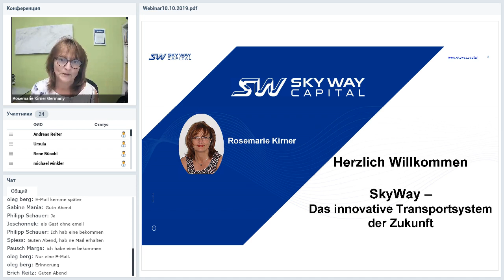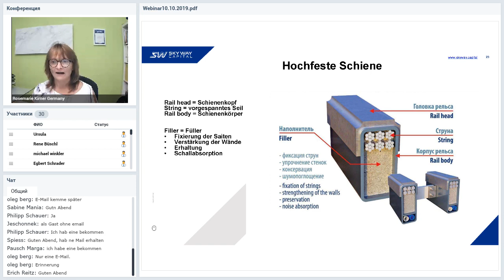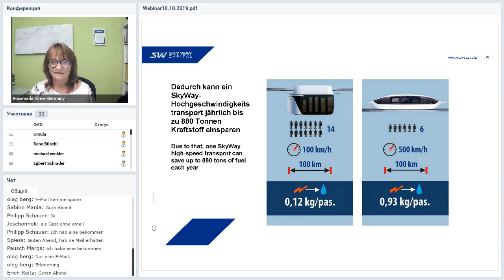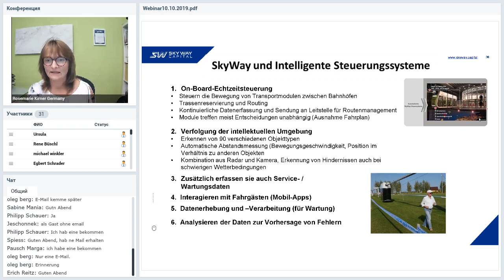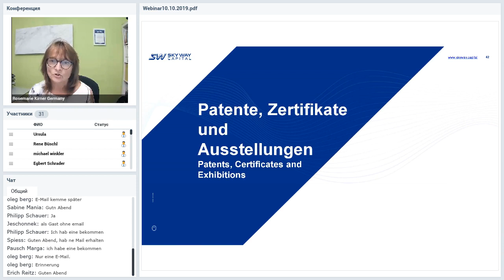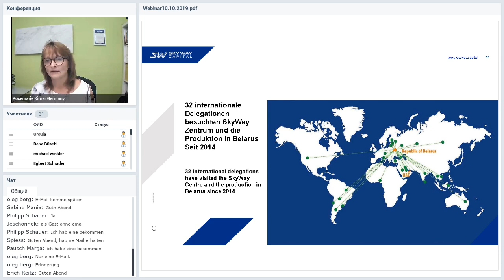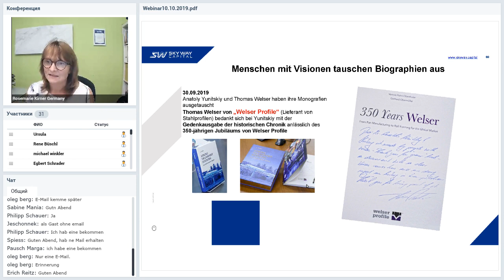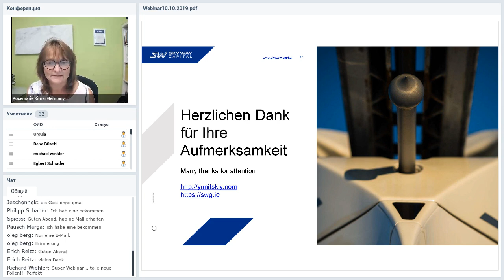Вебинар от 10.10.2019. Deutschland. SkyWay Webinar.